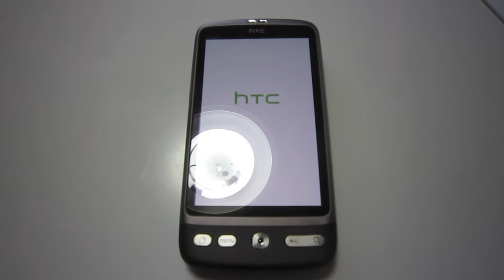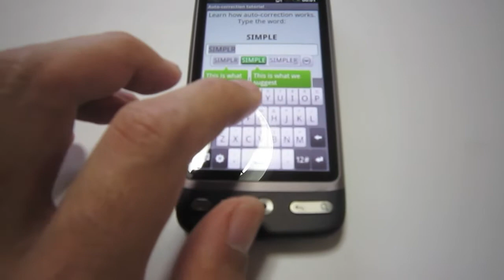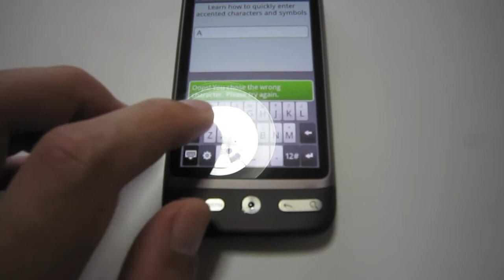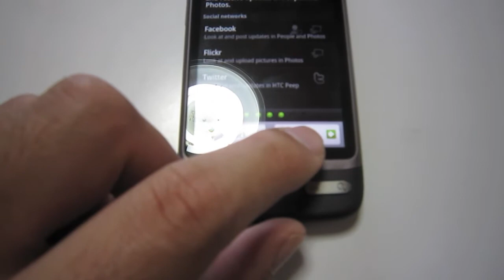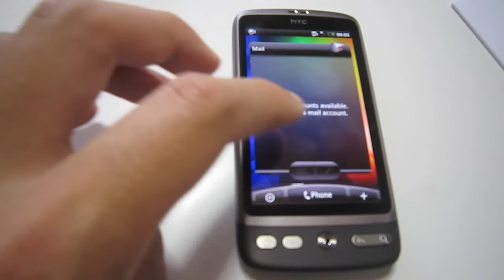SIM フリー HTC Desire 開封 + 初期設定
SIM フリー HTC Desire 開封 + 初期設定です。HTC DesireにはAndroid 2.1 + HTC Senseが搭載されています。

CPUはSnapdragon 1Ghz。快適です。